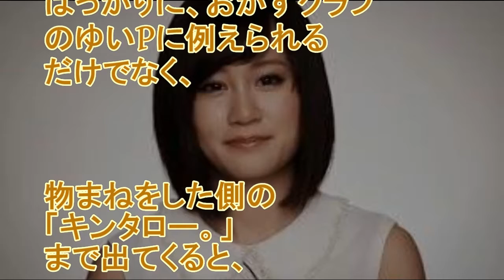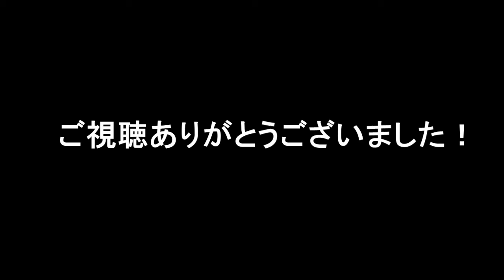元AKB48、前田敦子がアパレル関係者と熱愛報道、ネットで話題に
3月1日（水）、NEWSポストセブンが元AKB48の女優、前田敦子（25）

関連動画

【放送事故】 前田敦子を馬鹿にしまくるモノマネ 小林礼奈 大炎上 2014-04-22 AKB48

akb48
akb48総選挙
akb48速報
akb48show
akb48選抜総選挙
akb48 総選挙 2016
akb48 365日の紙飛行機
akb48 動画
akb48総選挙 速報 2016
akb48総選挙 2016
akb48総選挙 速報 2016 順位
akb48総選挙 速報
akb48総選挙2016年
akb48総選挙 放送
akb48総選挙 予想
akb48総選挙 歴代
akb48速報 総選挙 2016
akb48速報 総選挙 2016 速報
akb48速報 2016
akb48速報まとめ
akb48速報 総選挙
akb48速報 動画
akb48速報 総選挙 立候補
akb48show 動画
akb48show!
akb48show コント
akb48show 動画 dailymotion
akb48show 動画 最新
akb48showroom
akb48show 再放送
akb48show 160521
akb48選抜総選挙2016
akb48選抜総選挙 速報
akb48選抜総選挙 結果
akb48選抜総選挙順位
akb48選抜総選挙2015
akb48選抜総選挙 動画
akb48選抜総選挙ミュージアム
akb48選抜総選挙2016結果
akb48 総選挙 2016年
akb48 総選挙 2016 予想
akb48 総選挙 2016 速報
akb48 総選挙 2016年 予想
akb48 総選挙 2016年 速報
akb48 総選挙 2016 ポスター
akb48 総選挙 2016 テレビ
akb48 総選挙 2016 辞退
akb48 365日の紙飛行機 歌詞
akb48 365日の紙飛行機 pv
akb48 365日の紙飛行機 cd
akb48 365日の紙飛行機 歌詞 フル
akb48 365日の紙飛行機 動画
akb48 365日の紙飛行機 歌詞 印刷
akb48 365日の紙飛行機 楽譜
akb48 365日の紙飛行機 発売日
akb48 動画 48&46
akb48 動画 48 46
akb48 動画 youtube
akb48 動画 コンサート
akb48 動画 まとめ
akb48 動画 紅白
akb48 動画 ライブ
akb48 動画 紙飛行機
akb48まとめ
akb48 メンバー
akb48 紅白
akb48 ハイテンション
akb48 卒業
akb48 総選挙
akb48 握手会
akb48 アルバム
akb48 新曲
akb48show 乃木坂
akb48show 紅白
akb48show 2017
akb48show 欅坂46
akb48show ハイテンション
akb48show nmb48
akb48まとめ速報
akb48まとめ戦争
akb48まとめもりー
akb48まとめ 紅白
akb48まとめんば
akb48まとめたの
akb48まとめ情報
akb48まとめサイト
akb48まとめたった
akb48 メンバー かわいい
akb48 メンバー ランキング
akb48 メンバー 一覧 卒業
akb48 メンバー数
akb48 メンバー ブス
akb48 メンバー募集
akb48 メンバー 誕生日
akb48 メンバー 一覧 総選挙順位
akb48 メンバー 期
akb48 紅白 投票
akb48 紅白対抗歌合戦 2016
akb48 紅白 2016
akb48 紅白 選挙
akb48 紅白 中間発表
akb48 紅白 中間
akb48 紅白 動画
akb48 紅白対抗歌合戦 動画
akb48 紅白歌合戦 2016
akb48 ハイテンション 歌詞
akb48 ハイテンション センター
akb48 ハイテンション mp3
akb48 ハイテンション 握手会
akb48 ハイテンション 発売日
akb48 ハイテンション lyrics
akb48 ハイテンション 売上
akb48 ハイテンション 劇場盤
akb48 ハイテンション rar
akb48 卒業ソング
akb48 卒業後
akb48 卒業 2016
akb48 卒業 メンバー 現在
akb48 卒業 その後
akb48 卒業順
akb48 卒業 2017
akb48 卒業公演
akb48 卒業コンサート
akb48 総選挙 2015
akb48 総選挙 2014
akb48 総選挙 2017
akb48 総選挙 紅白
akb48 総選挙 2013
akb48 総選挙 最下位
akb48 総選挙 歴代
akb48 総選挙 動画
akb48 握手会 日程
akb48 握手会 時間
akb48 握手会 事件
akb48 握手会 人気
akb48 握手会 精液
akb48 握手会 バイト
akb48 握手会 推し増し
akb48 握手会 ハイテンション
akb48 握手会 レーン
akb48 アルバム 2017
akb48 アルバム サムネイル
akb48 アルバム 最新
akb48 アルバム 売上
akb48 アルバム 8th
akb48 アルバム 一覧
akb48 アルバム 収録曲
akb48 アルバム 特典
akb48 アルバム 握手会
前田敦子
前田敦子 観劇マナー違反
前田敦子 ドラマ
前田敦子 ドラマ 毒島
前田敦子 画像
前田敦子水着
前田敦子 キスシーン
前田敦子 エラ
前田敦子 ドラマ 毒島 無料
前田敦子 ドラマ 毒島 動画
前田敦子 ドラマ 関西
前田敦子 ドラマ 動画
前田敦子 ドラマ 毒島 画像
前田敦子 ドラマ 毒島 1話
前田敦子 ドラマ 2016
前田敦子 ドラマ 毒島ゆり子
前田敦子 ドラマ 毒島 最終回
前田敦子 ドラマ 毒島 関西
前田敦子 ドラマ 毒島 無料 4話
前田敦子 画像 最新
前田敦子 画像 太もも
前田敦子 画像 フライデー
前田敦子 画像 毒島
前田敦子 画像 かわいい
前田敦子 画像 美脚
前田敦子 画像 okazu
前田敦子 画像 写真集
前田敦子水着脱いでる
前田敦子水着動画
前田敦子水着グラビア
前田敦子水着脱いでる動画
前田敦子水着脱いでいる画像
前田敦子水着脱いでる画像
前田敦子水着高画質
前田敦子水着グラビア画像
前田敦子 キスシーン 毒島
前田敦子 キスシーン 画像
前田敦子 キスシーン 毒島 画像
前田敦子 キスシーン 新井
前田敦子 キスシーン gif
前田敦子 キスシーン 毒島 動画
前田敦子 キスシーン ドラマ
前田敦子 キスシーン 毒島ゆり子
前田敦子 エラ 比較
前田敦子 エラ 削った
前田敦子 エラ ボトックス
前田敦子 エラ 削る
前田敦子 エラ削り
前田敦子 エラ 削
前田敦子 エラ 整形
前田敦子 エラなくなった
前田敦子 演技
前田敦子 現在
前田敦子 スタイル
前田敦子 彼氏
前田敦子 映画
前田敦子 髪型
前田敦子 性格
前田敦子 かわいい
前田敦子 ドラマ 家族
前田敦子 ドラマ 就活家族
前田敦子 ドラマ 毒島ゆり子のせきらら日記
前田敦子 ドラマ ロボット
前田敦子 ドラマ 衣装
前田敦子 ドラマ 視聴率
前田敦子 ドラマ 髪型
前田敦子 ドラマ 毒島ゆり子のせきらら日記 動画
前田敦子 演技力
前田敦子 演技 就活家族
前田敦子 演技 ひどい
前田敦子 演技 就活
前田敦子 演技 声
前田敦子 演技下手すぎ
前田敦子 演技 うまくなった
前田敦子 演技 しくじり
前田敦子 演技下手すぎる
前田敦子 現在彼氏
前田敦子 現在 画像
前田敦子 彼氏役
前田敦子 映画 本
前田敦子 映画 さよなら歌舞伎町
前田敦子 映画手帳
前田敦子 映画 イニシエーションラブ
前田敦子 映画 おすすめ
前田敦子 映画 歌舞伎町
前田敦子 映画 動画
前田敦子 映画 野球
前田敦子 映画 もらとりあむタマ子
前田敦子 髪型 ショート
前田敦子 髪型 パーマ
前田敦子 髪型 アコム
前田敦子 髪型 就活家族
前田敦子 髪型 ドラマ
前田敦子 髪型 アレンジ
前田敦子 髪型 ボブ
前田敦子 髪型 編み込み やり方
前田敦子 髪型 毒島ゆり子
前田敦子 性格ブス
前田敦子 性格いい
前田敦子 性格 良い
前田敦子 かわいい画像